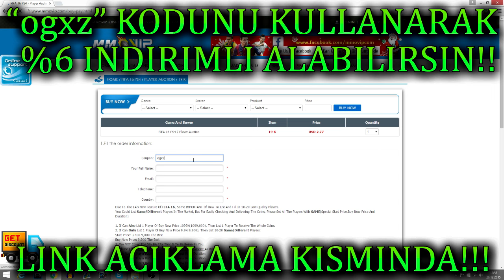FIFA 17 OYNANIŞ VİDEOSU! MAÇ VİDEOSU! PENALTI/FREEKICK/FORMA SECME ve FAZLASI!